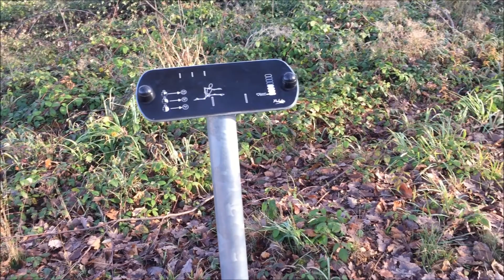Прогулка с детьми вокруг города Бреттен, на велосипеде к Дердингер Хорн.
Walk with children around Bretten, by bike to Derdinger Horn.